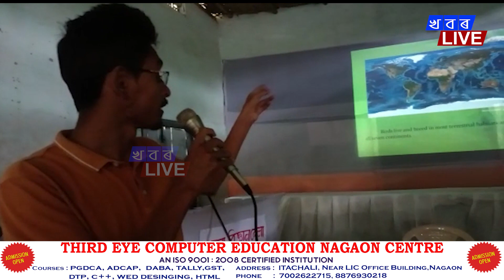অসম বিজ্ঞান সমিতি, বকো শাখাৰ উদ্যোগত আৰু অসম বিজ্ঞান আৰু প্ৰযুক্তিবিদ্যা বিভাগৰ সৌজন্যত....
অসম বিজ্ঞান সমিতি, বকো শাখাৰ উদ্যোগত আৰু অসম বিজ্ঞান আৰু প্ৰযুক্তিবিদ্যা বিভাগৰ সৌজন্যত বকো হাইস্কুলত দুদিনীয়া কাৰ্যসূচীৰে গ্ৰাম্য বিজ্ঞান মেলা ২০২১-২২